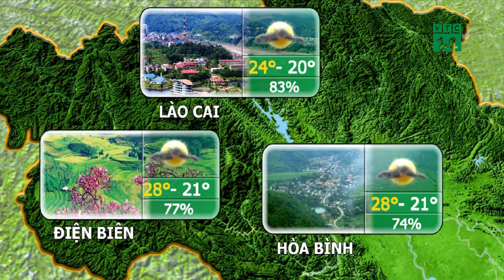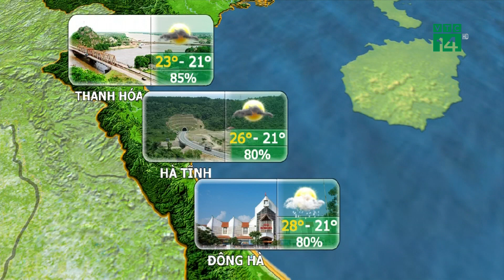Thời tiết du lịch 13/02/2019:Thanh Hóa đến Huế trong 3 ngày tới duy trì trạng thái sương mù|VTC14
VTC14 |Đêm và sáng sớm trời hơi se lạnh với mức nhiệt dao động trong khoảng 20 - 24 độ. Với thời tiết này khá thuận lợi cho các hoạt động ngoài trời và du lịch.